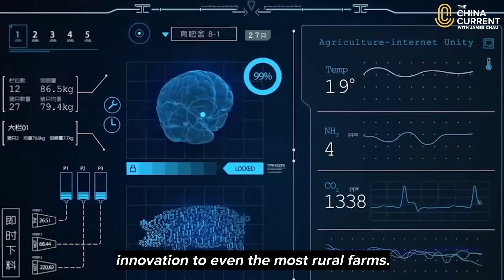Tracking Steps | China's Smart Farms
Artificial intelligence is leading the way for smart farms in China.

From the hand plow to auto-irrigation systems, the challenge of feeding the world’s ever-growing population has pushed scientific and technological innovation to new bounds.

Our Host James Chau explores how changing technology is yielding a bigger impact.